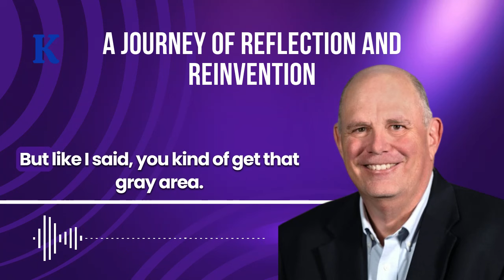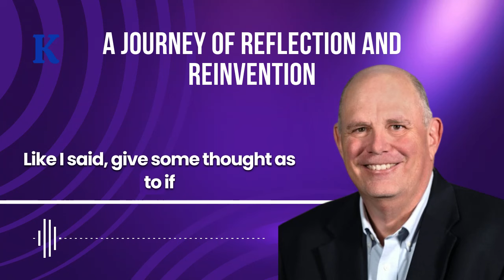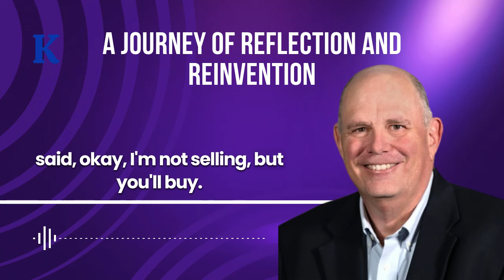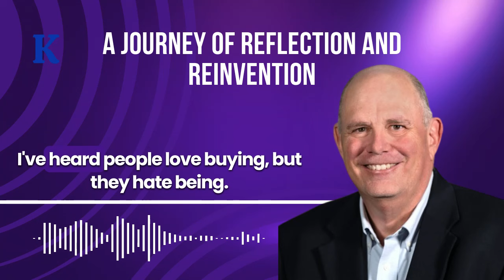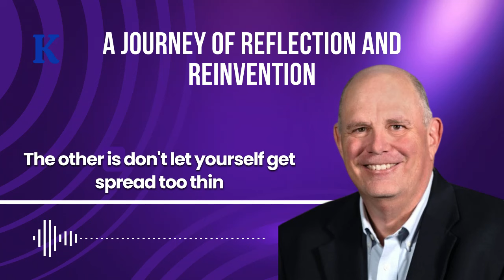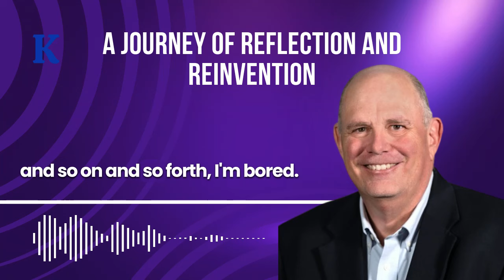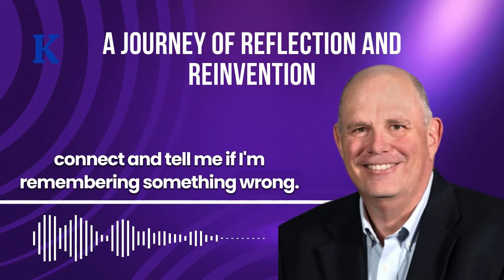A Journey Of Reflection And Reinvention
I am Karl Your Podcast host, a life and business coach with over 3 years of experience.

We are back with an amazing podcast and today’s guest is Craig Stevens, he is currently devoted to philanthropic goals and giving back, performing functions such as mentoring and teaching students

In this podcast,  we delve into the diverse experiences and journey of Craig Stevens. Craig, a seasoned professional and mentor, shares his transition from a successful career to retirement due to unforeseen circumstances, leading him to discover a new purpose in mentoring students at ASU

Get on a FREE consultation call with me now and discover a NEW self!

Timestamp:
00:00 Introduction
02:29 Craig's Coaching Journey
07:25 Karl's Teenage Career Reflection
11:43 AI-Assisted Reading: Skip the Filler
15:24 Helping People Through Life's Challenges
18:55 Staying Busy and Enjoying Life
23:37 Avoiding Being a Jack of All Trades
25:08 Guidance for Starting a Business
28:14 Serial Entrepreneur Seeking Growth
29:33 Importance of Being Different
34:02 Conclusion